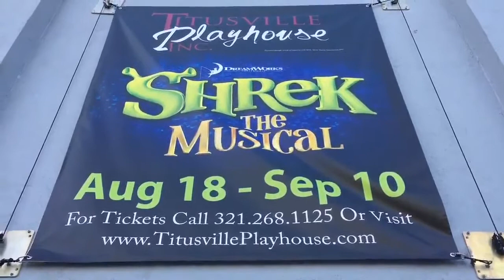Shrek the Musical at Titusville Playhouse Theatre